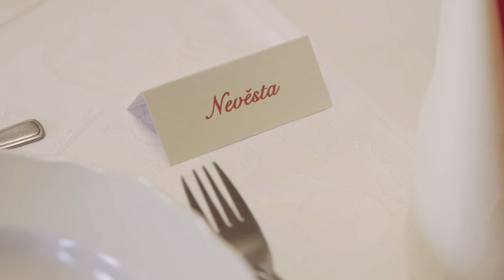Marta | Luboš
Svatební klip, 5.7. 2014, Hradešice